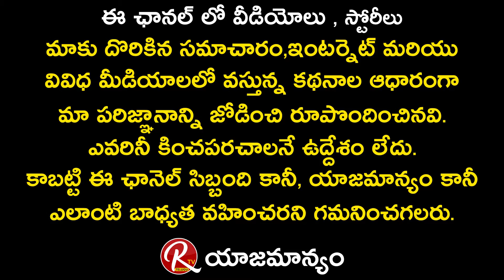విడాకుల కాన్సెప్ట్ తో 'మళ్ళీ మొదలైంది' హీరో గా సుమంత్ | Sumanth Latest Updates | RTV Telugu